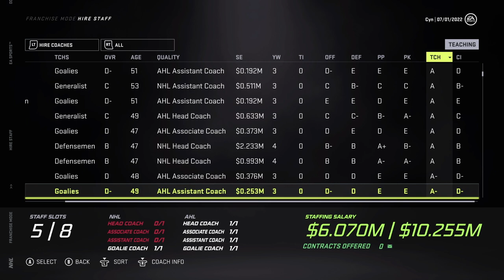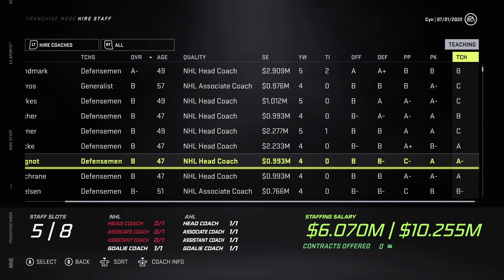NHL 21 Franchise Mode - Torts Team #6 "DRAFT - GETTING DIFFICULT"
NHL 21 franchise mode gameplay xbox one.